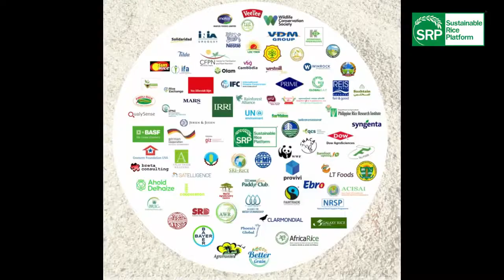Our Journey - Sustainable Rice Platform